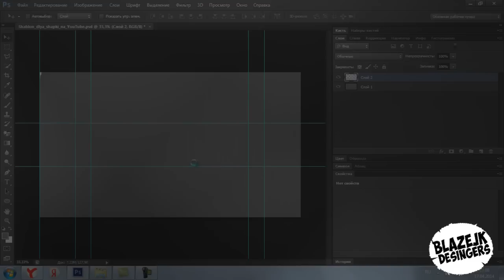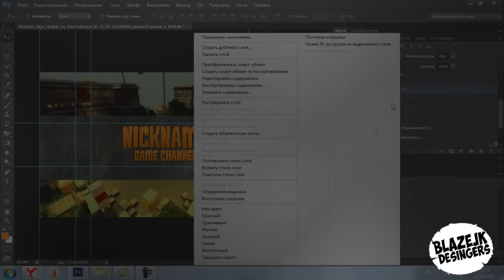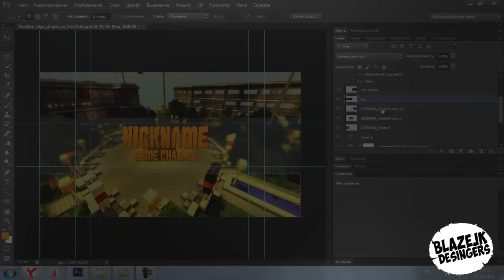Speed Art [Шапка] #1 (можно скачать)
▶Использую Программы
★Vegas Pro 11.0 (64-bit)
★Adobe Photoshop CS6 x64
★Adobe Premiere Pro CC